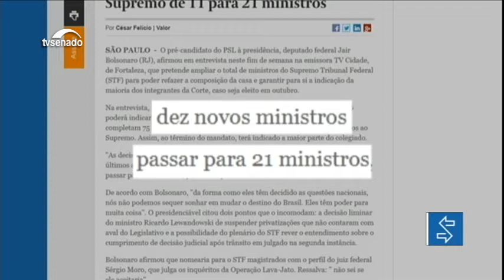PECs preveem mudança no método de escolha e período em atividade dos magistrados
A decisão final sobre a nomeação de ministros do Supremo Tribunal Federal é do presidente da República. No entanto, várias propostas de emendas à Constituição pretendem alterar regras. É o que você vai ver no terceiro capítulo da série sobre a Reforma dos Poderes do Estado brasileiro.